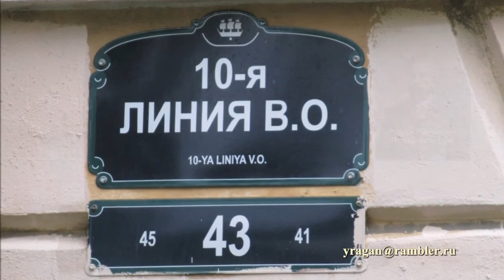10-я линия ВО, дом 43 Петербург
10-я линия ВО, дом 43 Петербург